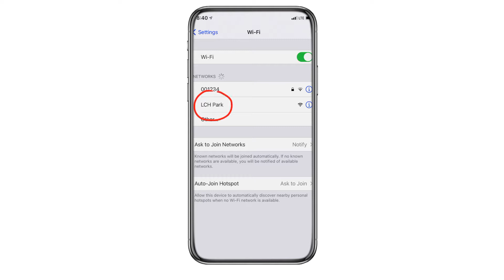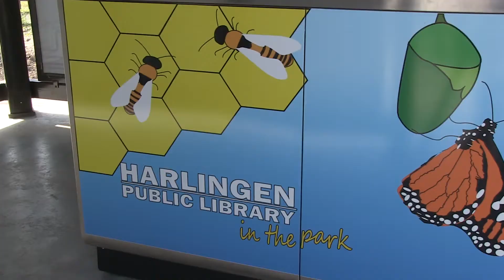Improving Harlingen Destination Park WiFi (Español)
Esta semana, en nuestro programa Improving Harlingen, Sergio Mujica, director del departamento de tecnología de la ciudad nos habla sobre el nuevo servicio de internet gratis en el parque Destination y los planes para incorporar este servicio en otros parques en la ciudad.